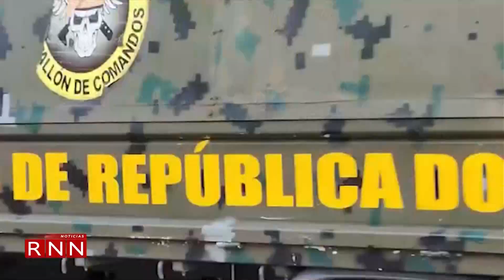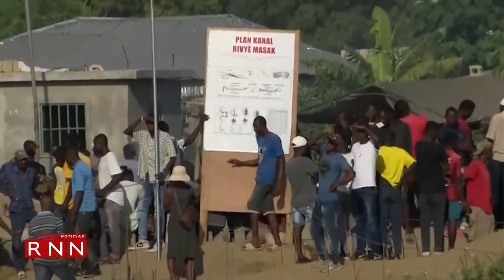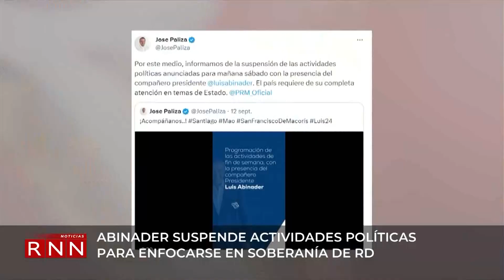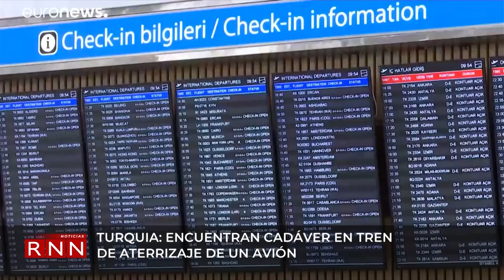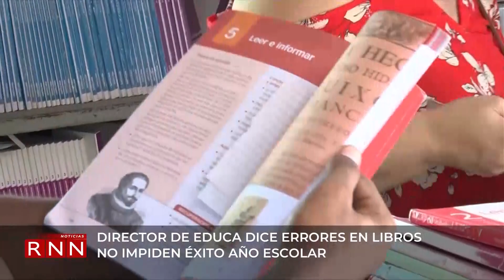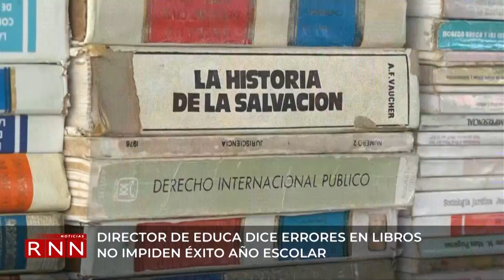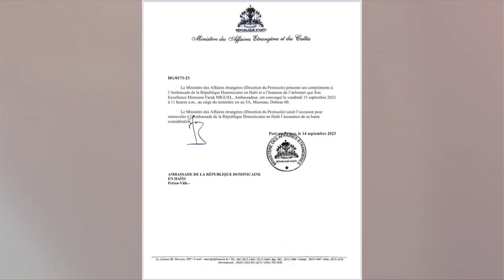Primera Emisión de NoticiasRNN 15/09/2023